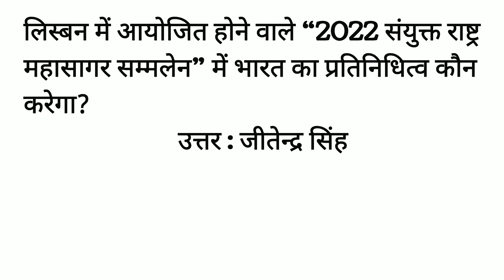current affairs with jugal Sharma for next exam gram sewak police india Gk tricks important